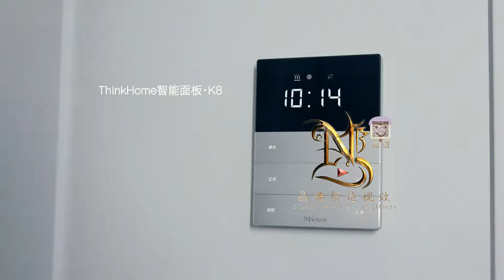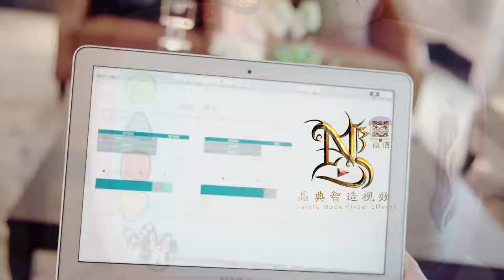ClassIC KIM the Video works